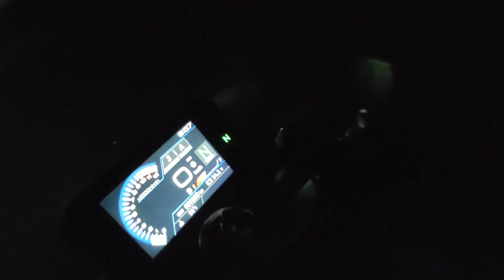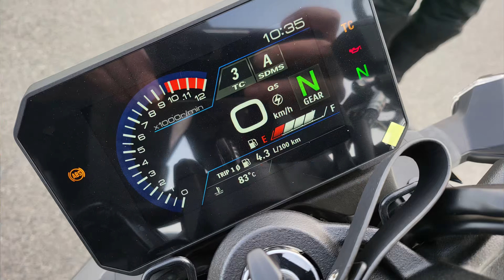Mein neues Bike! | Die ersten 300 Kilometer und mehr 🏍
Timeline:
0:00 - Intro
1:41 - Abholen der neuen Maschine
2:26 - Die erste Fahrt
8:04 - Ausstrahlung Licht
9:00 - Fazit nach den ersten 300 Kilometern
20:30 - Was zum Thema einfahren
22:15 - Warum GSX8S?
29:25 - Abschließende Worte
30:41 - Outro